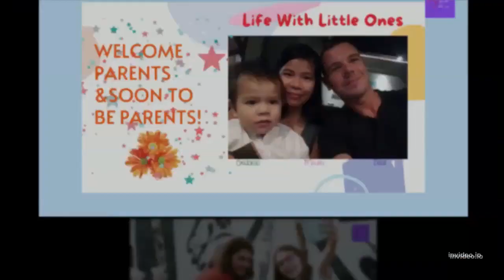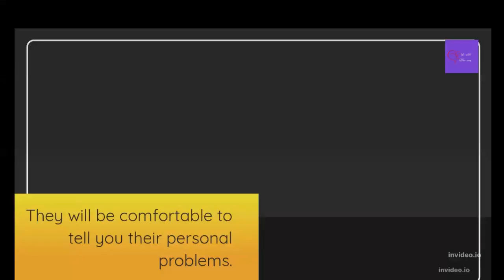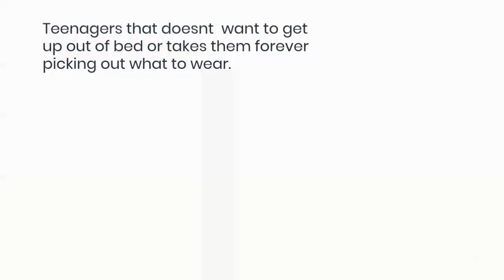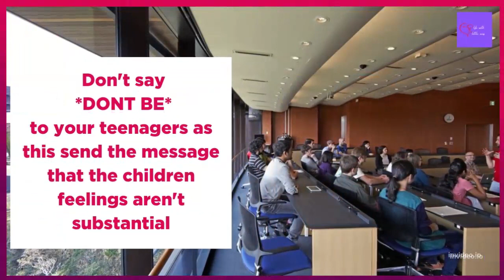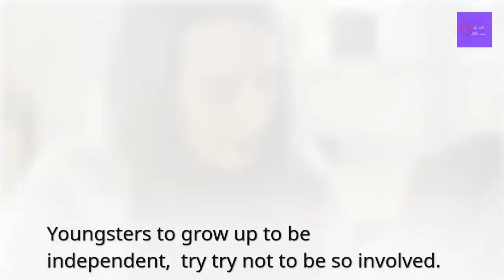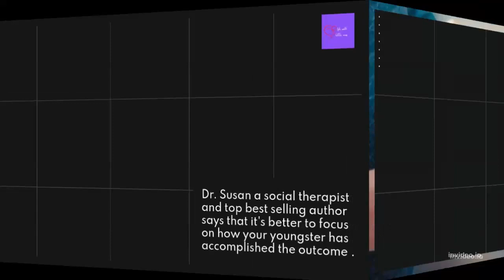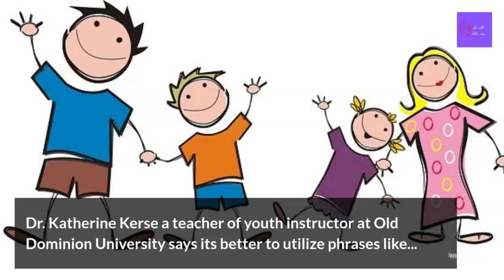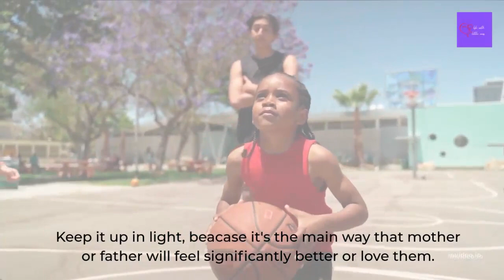10 Things You Should Never Say To Your Teenagers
10 Phrases That Never Say To Teenagers

Being a parent is no simple undertaking particularly when your children are teenagers that  is the point at which it appears as though you're consistently clashing with them. Teen years are some of the most turbulent between a parent and a child. Often, you want to impart wisdom to them, but they don’t want to hear what you have to say.

In our video today, we shared 10 phrases you should never say to your teenagers and hopefully can help you and your teenagers.

Other related video you might interested to watch Effective Communication between Parent and Child: Phrases To Use When Your Child Is Not Listening

how to make my kids get along, parenting mistakes,parenting tips, parenting fails,